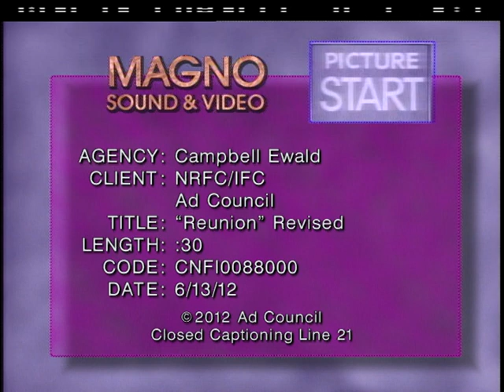Fatherhood Involvement Pt.3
A three-part commercial series promoting fatherhood and the importance of a father's presence in his daughter's life.

fatherhood.gov